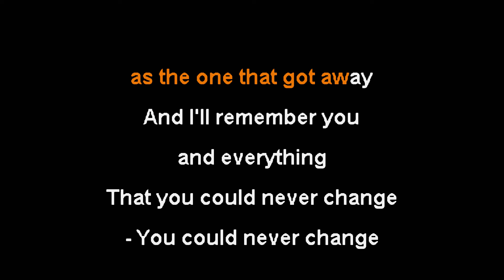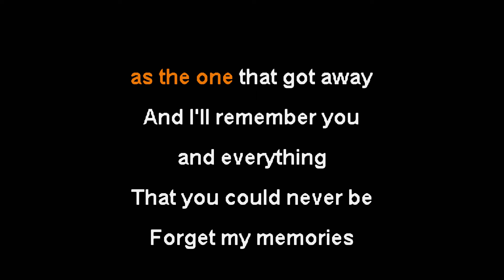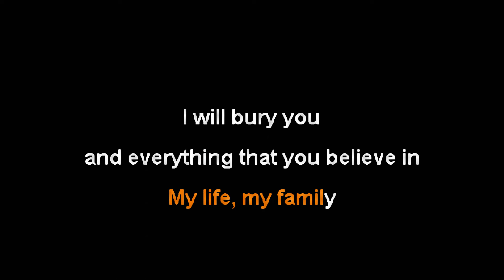Like Moths To Flames - Your Existence [Karaoke Instrumental]